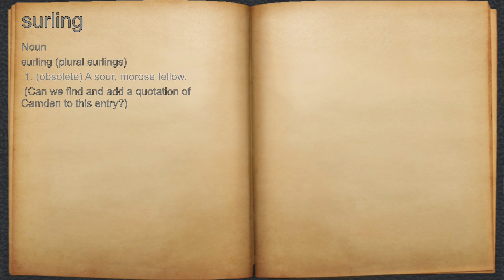What does surling mean?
A spoken definition of surling.

Intro Sound:
Typewriter - Tamskp